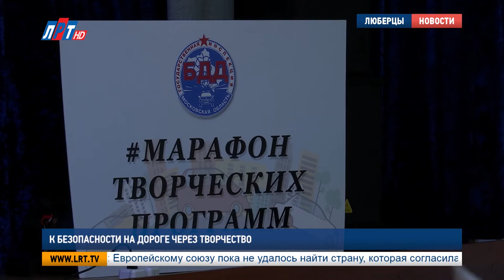К безопасности на дороге через творчество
Ученики более 20 школ Люберецкого округа собрались на городском этапе областного творческого конкурса по безопасности дорожного движения. Танцами, песнями, видеоклипами и этюдами ребята рассказали сверстникам о правилах поведения на улицах.

6-классник Захар Якуба вот уже второй год ходит в школу самостоятельно. Идти минут 20, приходится переходить не один перекресток. Казалось бы, есть соблазн сэкономить время и перебежать дорогу на запрещающий сигнал светофора. Но только не для Захара.

Захар Якуба, ученик лицея No 42, Люберцы:
Я стараюсь не переходить. Я жду. Некоторые стоят, а некоторые бегут прямо на красный свет. Такие люди, куда-то спешат. Я тоже спешу, но я соблюдаю правила.

Показать свои знания правил дорожного движения в 27-ю школу приехали ребята со всего Люберецкого округа. Более 200 участников показали свои творческие проекты по теме профилактики детского дорожного травматизма.

Светлана Сидорова, госинспектор по пропаганде безопасности дорожного движения ОГИБДД МУ МВД России «Люберецкое»:
Сегодня проходит городской этап марафона творческих программ. Он направлен на формирование у детей и подростков правильных навыков поведения на улицах и дорогах нашего города. Правила дорожного движения не только нужно изучать, но это еще и интересно.

Сделать выступления интересными ребятам  удалось. Подготовились основательно: реквизит в виде автомобилей, светофоров и дорожных знаков, смонтированные видеоклипы, продуманная программа. Но главное – хорошее настроение юных инспекторов движения.

ЮИД – это сила, ЮИД – это мощь. Должны мы ребятам и детям помочь.

Напомню, с 22 октября по 11 ноября в Московской области проходит акция «Осенние каникулы». Детям расскажут, как вести себя в большом жилом массиве, как переходить дорогу, как вести себя в общественном и личном транспорте.

Александра Томей, Петр Пономаренко